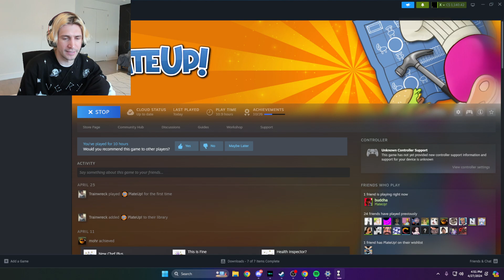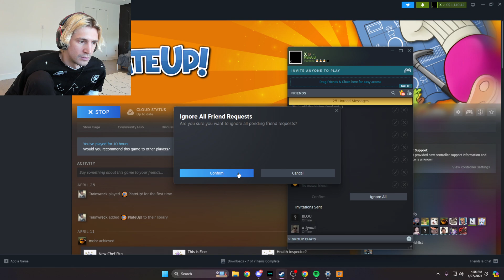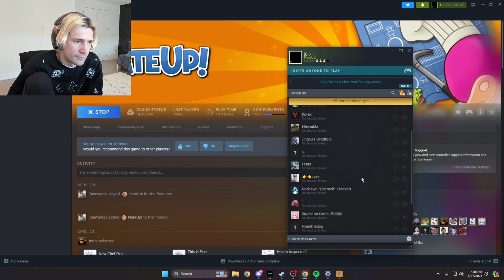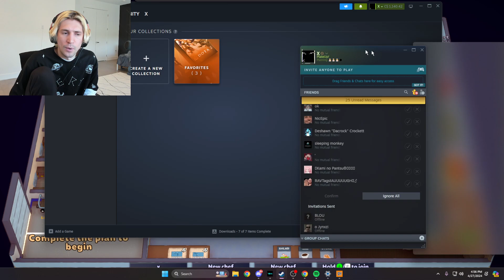xQc plays PlateUp! - APRIL 27 2024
Stream Title: 📕LIVE📕CLICK📕DRAMA📕NEWS📕WERE HERE📕FAST📕PULL UP📕DONT MISS IT📕BING BONG📕#1 GAMER📕WARLORD📕#1 VIDEO REACTION📕